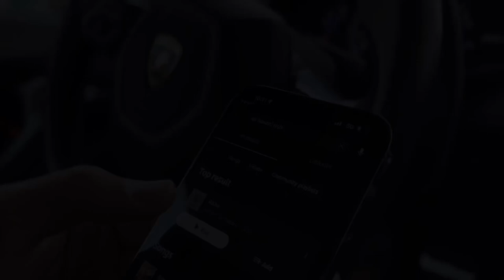Ali Hasani | Rishe | OFFICIAL VIDEO (علی حسنی - ریشه - موزیک ویدئو )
Ali Hasani | Rishe | OFFICIAL VIDEO
(علی حسنی - ریشه - موزیک ویدئو )

Artist: Ali Hasani
Video Credits
Director: Arash Sadeqi
Producer: Ali Hasani
Dop:  Arash Sadeqi
Editor: Arash Sadeqi
Art director: Arash Sadeqi
Costum stylist: Melika Tahmasb
Executive Producer: Ali Hasani

Lyrics:
لذت هاي ساده را ستايش كن
همان هايي كه
 ازيك روزمعمولي براي تو
از جانب خداوندفرارسيده اندتا
سرنوشت توراتغييردهند
هيچ آگاه شدني بدون درد نيست
به گيتي اجازه بده باتوهمانگونه كه ميخواهدرفتاركند
سخن هايش راباآغوش بازپذيراباش وهيچ مقاومتي نكن
همان هايي كه تورا محكم تر وجسورترميكنند
من يقين دارم اگرروزهاي سخت زندگي وجودنداشتند
قطعا روزهاي خوب معنايي نخواهند داشت
پس زماني كه به آيينه مي نگري خودت را به سختی به آغوش بگير
خودت رادوست داشته باش و
بابت همه ي راه هايي كه تورا همراهي كرده اند تشكر كن واين رابدان؛
آب قدرتمندترين عنصرجهان است
چون در مقابل سختي هاهيچ مقاومتي نميكند
اماميتواند دل صخره هارا بشكافد
به خودت سخت نگير؛
مگرتوچندباربه دنياآمدي كه انتظارداري
مرتكب هيچ گناهي نشوي
همه ي سختي هارابا جان ودل قبول كن
چون يك درخت تنها زماني درمقابل طوفان ها از خودمقاومت نشان ميدهد كه ريشه ي محكمي از خود در دل خاك جاي داده باشد
ريشه ات را كه محكم كني
مهم نيست چه روزاهایی در انتظارت است
چون تو برخودباور داري كه هيچ بادي تورا تكان نخواهدداد
وهيچ طوفاني به تو آسيب نخواهدرساند
چون تو ريشه ات را چنان محكم ساخته اي كه حال
يك درخت استواري كه؛سربه آسمان كشيده است
همانقدر محكم
همانقدرقدرتمندوبي هراس
پس ريشه ات را به خدابسپاركه توازجنس خدايي؛تو از خاك خدايي
تو مديون سختي هايي هستي كه تورابه آغوش خودت بازگردانده اند
خواستم بگويم؛تو باهمه ي اين هابازهم قابل ستايشي
من به تو افتخارميكنم
چون تو سزاوار افتخاري

با افتخار
فرزند ایران
علی حسنی